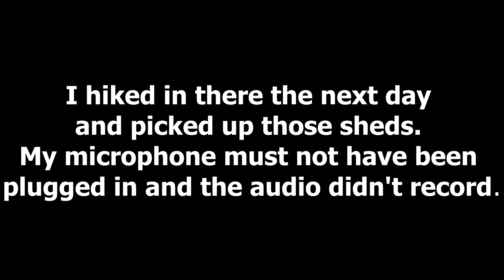SPOT & STALK BIG MULE DEER BUCK with RECURVE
I decided to go after the big buck I found in the low desert country. I found this to be an extreme challenge immediately. The cliffs were steep, making it hard to traverse and impossible to stalk quietly.

hardwayoutdoors

Dan's Hunting Setup:
55# @ 28" "Cameron" Custom Recurve
Gold Tip Traditional Carbon Arrows
100 grain brass insert
125 grain 2 blade broached (Ace, Zwickey, Bear Razorhead)

NEW HARDWAY OUTDOORS T-SHIRTS